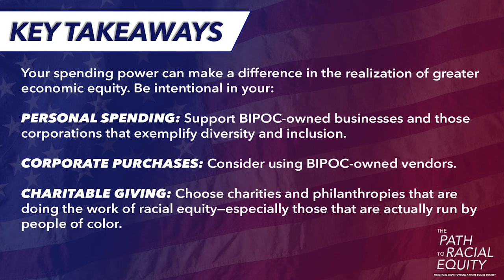The Path to Racial Equity: Economic Justice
What does economic inequality look like for people of color—and what policies have deepened the racial wealth gap? How can we bridge the gap and create long-term economic opportunity?

Guest: Tam Hawkins, President & CEO of the Greater Austin Black Chamber of Commerce
Moderator: Renee LaFair, Regional Director of the Anti-Defamation League in Austin, Texas